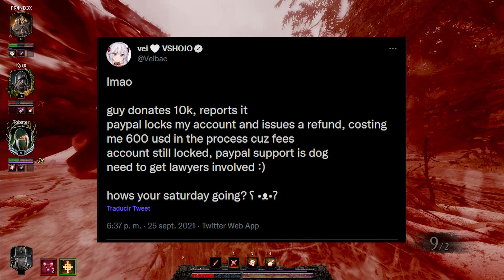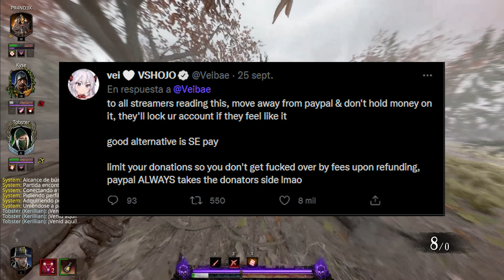DONT USE PAYPLAY, Veibae's advice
Hi, I'm TOTA, I'm dedicated to create content, commenting videos and current affairs vtuber, I put my voice, edit videos and recommend channels. I also like Gaming and Japanese culture.

The script, gameplays, edition and voiceover are mine.

I do my videos on english but i can talk Spanish too.

×Etherium:0x3d986a396499a1a1eBd65684fBaADe5eED7a5676

×Bitcoin: bc1qnanfcddsy0ncczxtg7vqkuhuf2ujyv6gpxzc